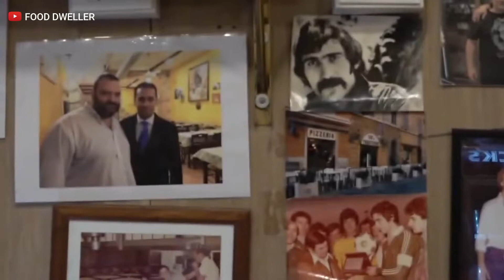How to make perfect pizza Best Italian Pizza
CHECK THE LINKS BELOW TO ENJOY MORE INTERESTING VIDEOS